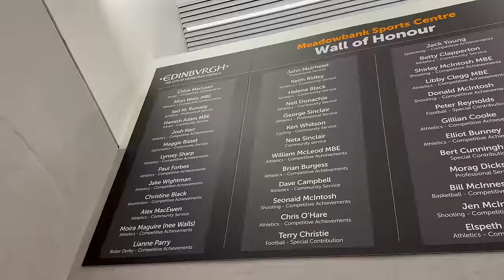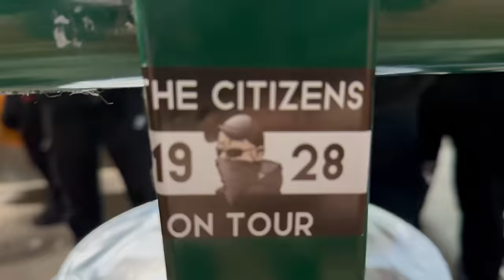Scotlands NEWEST Ultras are in Town!!🤬